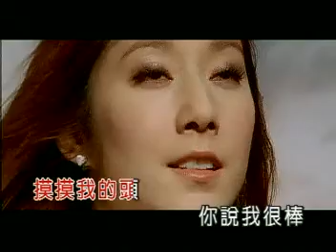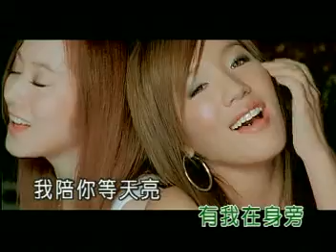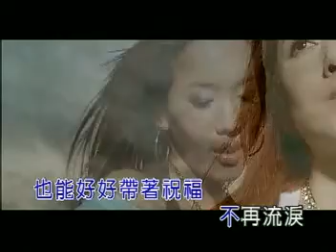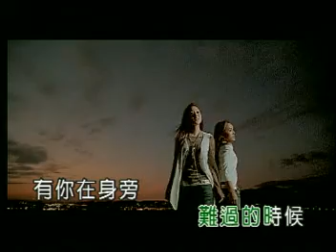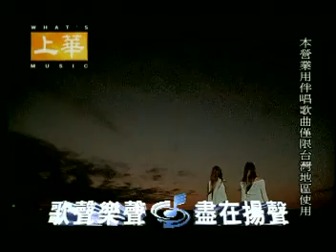陪你等天亮 翻唱